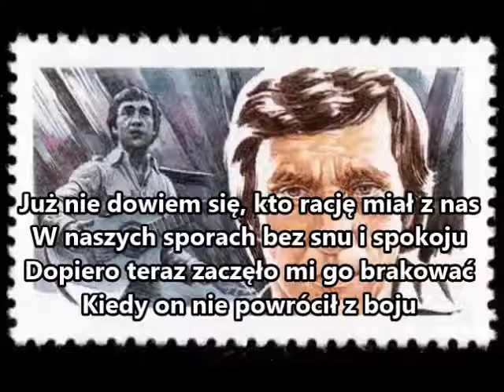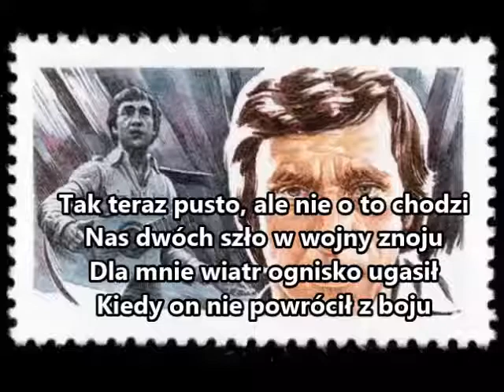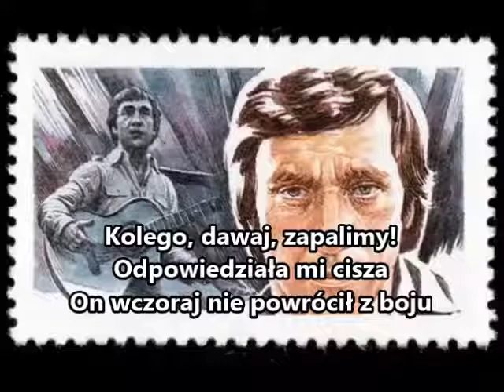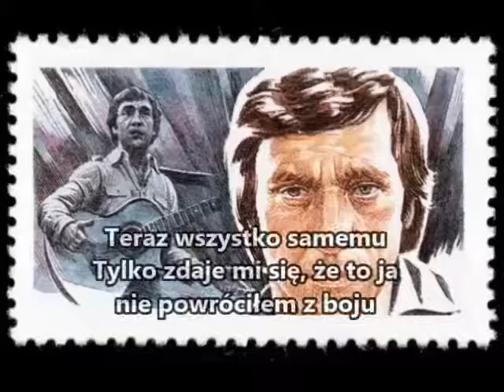On z boju nie wrócił - Włodzimierz Wysocki - polski tekst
~ tłumaczenie autorskie ~

Music, video and photos belong to their owners.
I am not making money off of the video, nor is it my intention to do so at any time in the future.
Translation is just a hobby of mine.